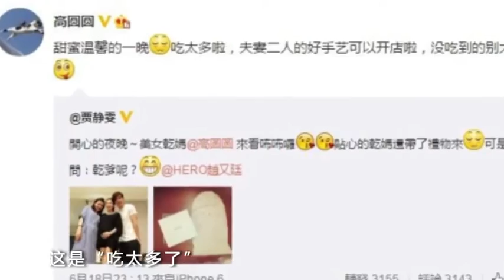趙又廷期待被高圓圓壁咚 回應老婆肚子大 努力造人中 150917